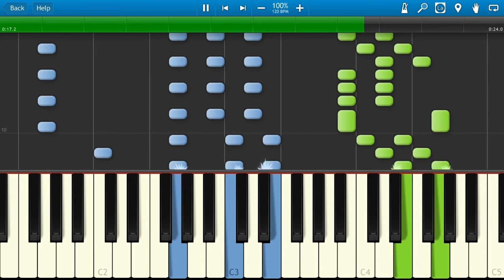Ти ж мене пiдманула (на пианино Synthesia)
Как играть на пианино Ти ж мене пiдманула [Piano Tutorial] Synthesia